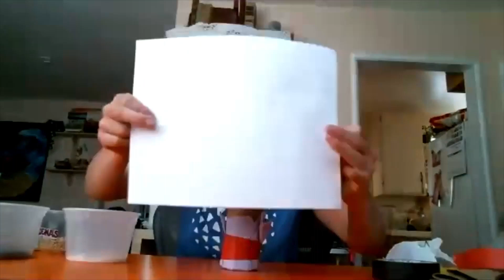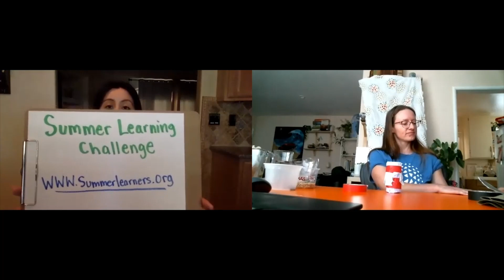Sounds of Friction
Experiment with two different homemade instruments to see how force and friction can create different sounds.